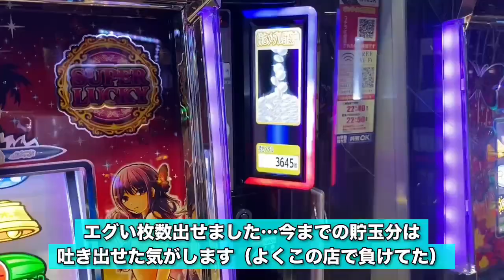【お花見】中央大学最後のお花見、大雨でブチギレてキエッ～！【おまけ スロット南国育ちで〇万勝ち】【vlog】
中央大学、最後のお花見動画です。
学友会に謝りに行ったのと、秋卒業届出した帰りに、花見しました。
まあ雨降ったので全然お花見できませんでしたが。僕らしいなと。

あと帰りジアス立川が周年イベントやってたので南国育ち打ったら無茶苦茶大勝してなんでこういう時に録画してないんだ…と少し後悔しております…（）
キエエエエエエエエエエエエエエエエエエエエエエエエエェツッッッッ～～～～～！

【サークル基本誰でも募集中】
中央大学遊び人サークル（アソサー）
コヤノルと遊べるサークルです。

ニヤニヤ動画サークル（ニヤサー）
動画編集が学べるサークルです、Youtuber・動画編集初心者・動画編集をやってみたい人…コヤノルが親切丁寧に教えます。
また人工音声（VOICEVOX・ゆっくり）の人も歓迎します。経験あるのでいい感じに情報提供できるかと。

→経済学部の楽単教えられますのでDMよければどうぞ。